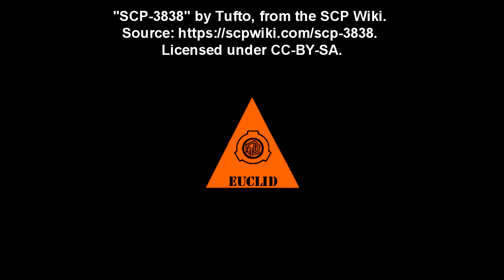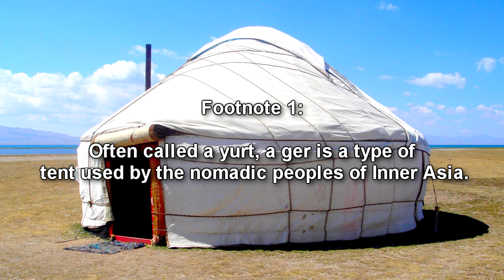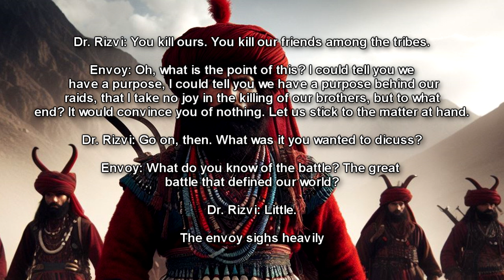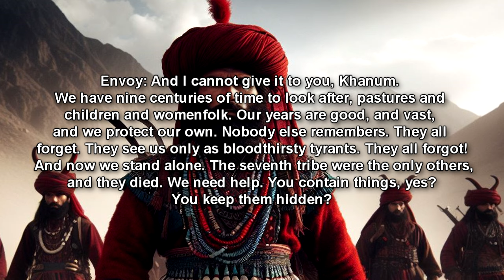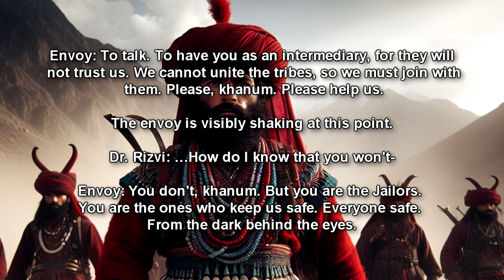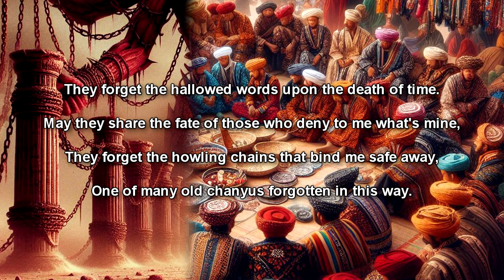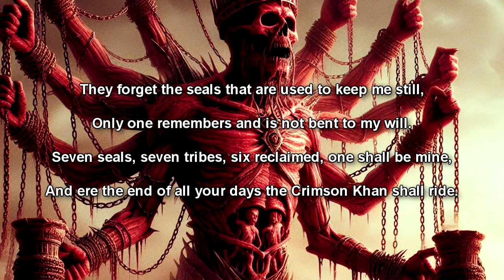SCP-3838: Time-Traveling Turkmen Tribes connected to the Scarlet King!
This is an SCP Foundation reading of SCP-3838 "Nomads of the 4th Dimensional Steppe". A series of 8 nomadic Turkmen tribes that can travel through time via their yurts, some into the far future, and has connections with the Scarlet King!

Table of Contents:
00:00 Introduction
02:06 Description
15:04 Addendum 1
15:24 Interview 3838-1
19:22 Addendum 2